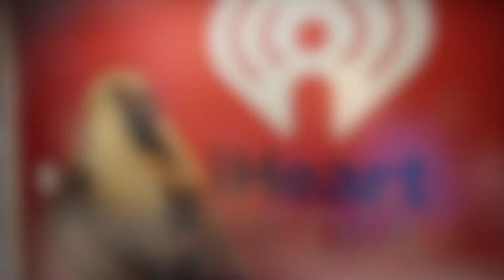Averianna the Personality’s Cashville Spotlight on iHeart’s 101.1 THE BEAT “Meme the Goat”’